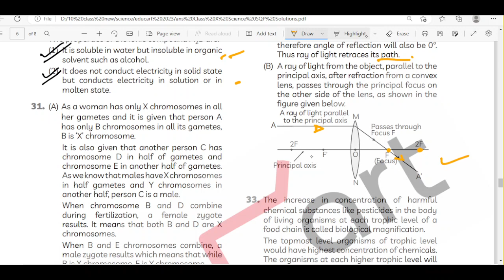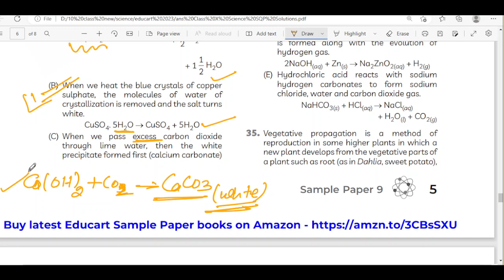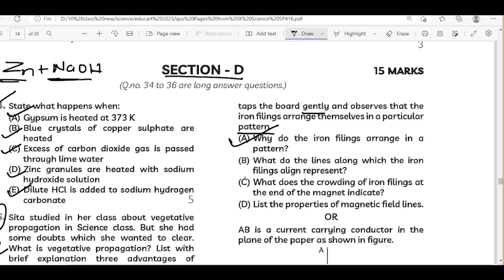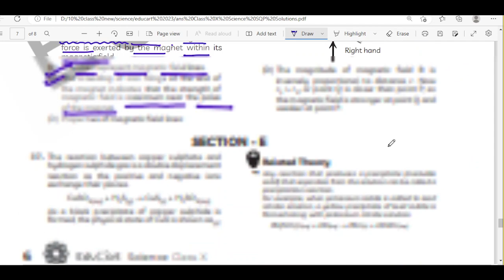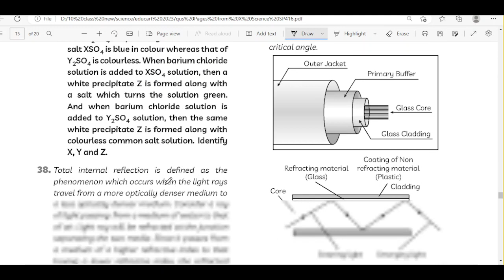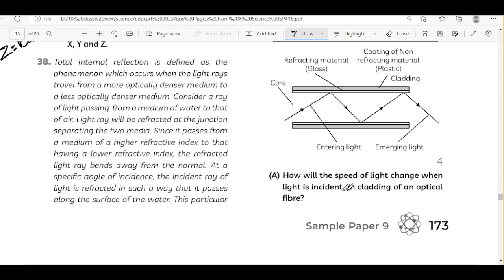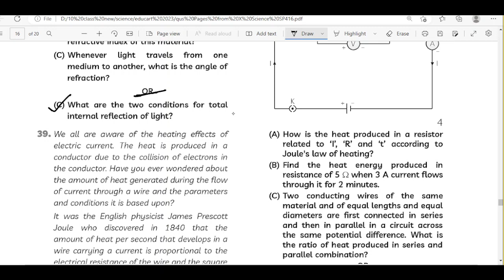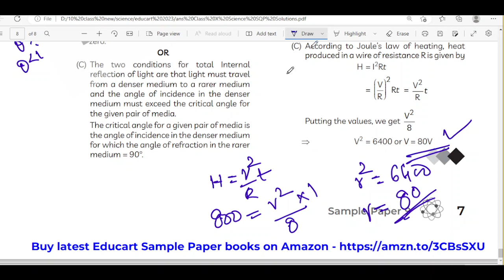CLASS 10 SCIENCE PRACTICE 2023 SAMPLE PAPER 9 SOLVING PART 1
Get 95% in Class 10 Board Exam
Class 10 Science Most Important Questions 🔥 | Complete Biology Revision | Class 10 Board 2023 | Pre Board Exam Preparation | All Chapters Covered | Board 2023 Most Important Questions | Class 10 Biology Marathon | Previous Year Questions | Board 2022 |  |